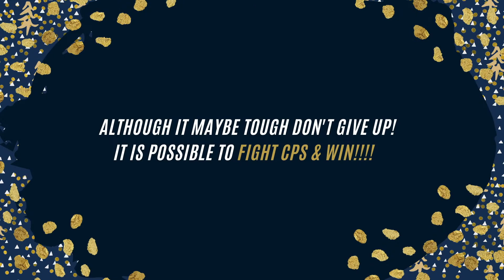My Court Appointed Attorney Failed to File Paperwork and Here's What Happened